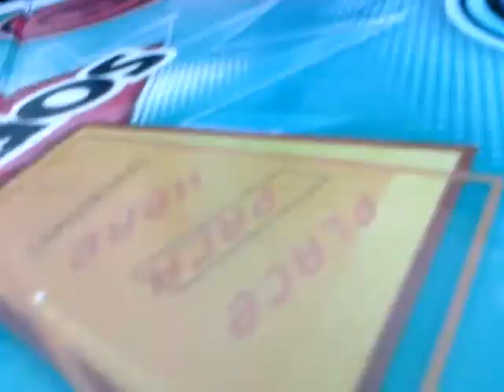Lps: everything changes episode 2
Yea so they are at the gas station